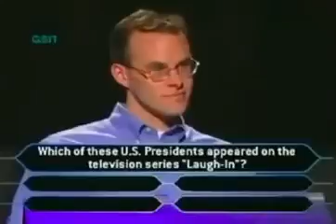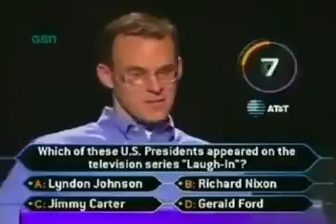The biggest moment in television